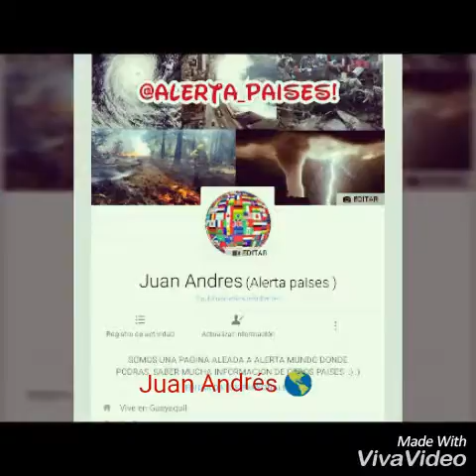Perú desborde de Ríos 🌎😔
⚠PERÚ. Terrible situación en catacaos Piura, Perú, muchas personas estan atrapadas arriba de sus casas por el desborde del río Piura algunas de ellas mediante sogas buscan evacuar el lugar. Publicado por Sismología Mundial 🌎